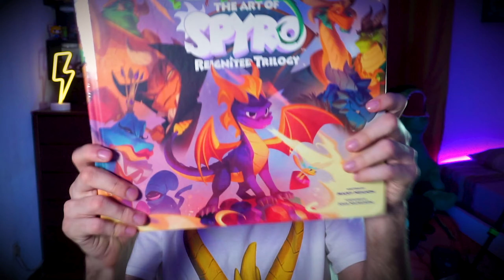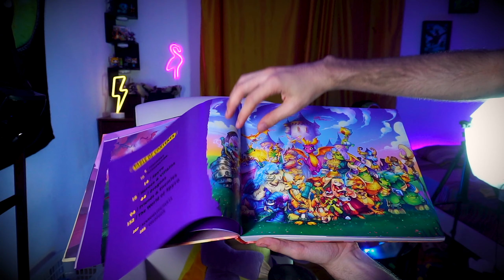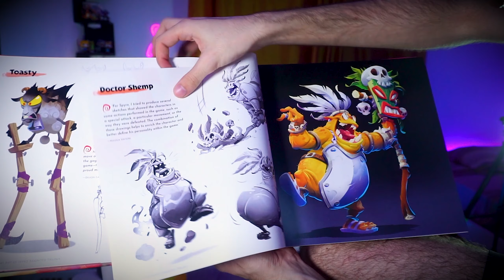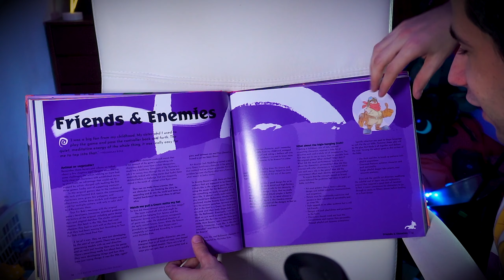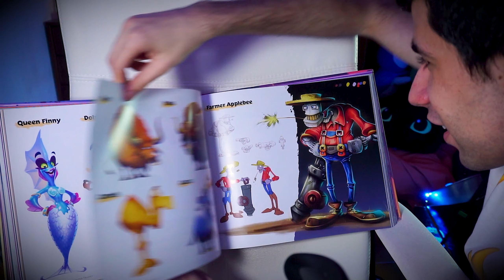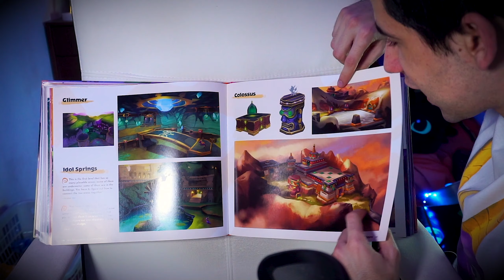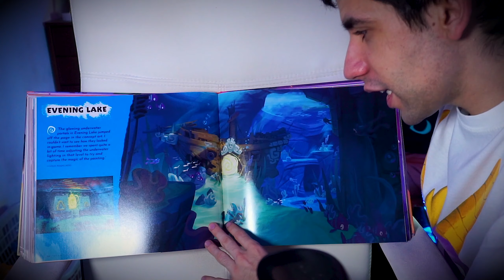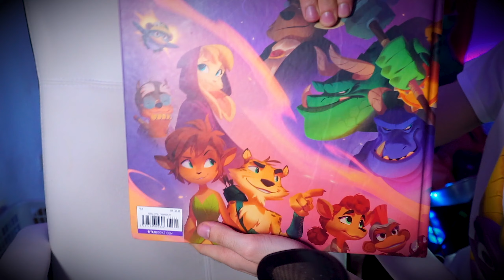THE ART OF SPYRO REIGNITED TRILOGY | Official Spyro Artbook First Look! ► Friday Talks [#09]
I'm super excited for this video as I finally received my very own Official Spyro Artbook! It contains a bunch of Spyro concept art from the Reignited Trilogy, including the elder dragons, homeworlds and levels, friends and enemies and more!

► Buy this artbook:
- Amazon EU
- Amazon US